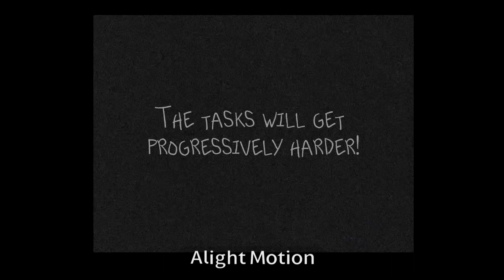“ Slice and Dice “ || Chapter 4 Execution || SDR3:RR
( TW BLOOD, EMETOPHOBIA

- description -
ib - none
fandom - Super Danganronpa 3: Reloaded Remnants

- context -

Aritomo is placed into a room. He is prompted to cut each meat that comes within 30 seconds, he does so with ease.

Round 2. He is prompted to now cut live animals. He throws up. He does so very reluctantly.

Final Round. He is prompted to cut open his own sister. He can’t bring himself to do it. The timer ticks down. 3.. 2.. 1.. He is executed by a blade to the stomach, cutting him in half.